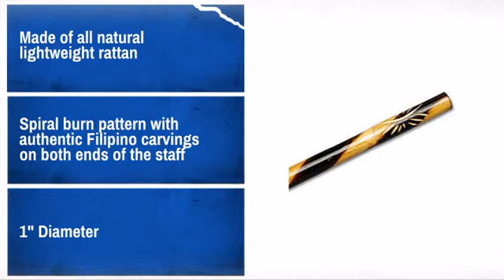Burned Rattan Bo Staff - MAEQD.com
Product Description:
The Burned Rattan Bo Staff is designed to be lightweight and fast making it
the perfect staff for showing off your skills in kata and during
demonstrations.

Features:
* Made of all natural lightweight rattan
* Spiral burn pattern with authentic Filipino carvings on both ends of the
staff
* 1" Diameter

Customer Reviews:
5 of 5 Stars: I bought 15 staffs and this is my favorite to play with. Unfortunatly I
have to give it um to my student soon...lol - Lori Hadzovic from Chicago.